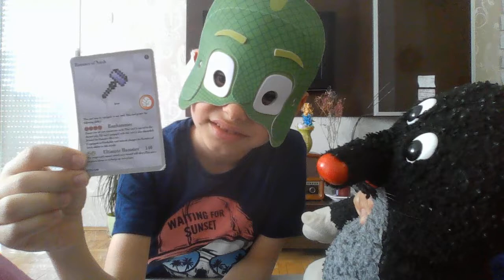Avanture Pere, Ser Matka i Cika Brke - Rudarenje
Pera je spreman za najopasniju avanturu do sada - rudarenje... Mozda... A vi?Uzivajte. :)